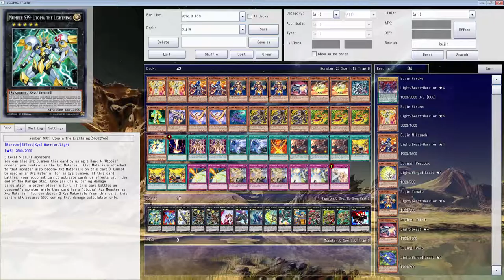YGOpro Duels: 184 Bujin ft Zoodiacs Something different...